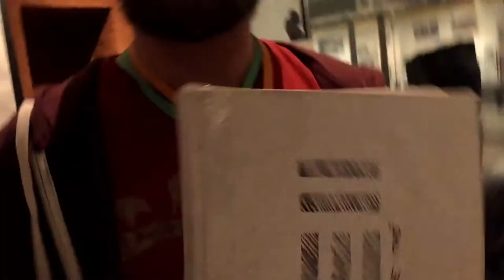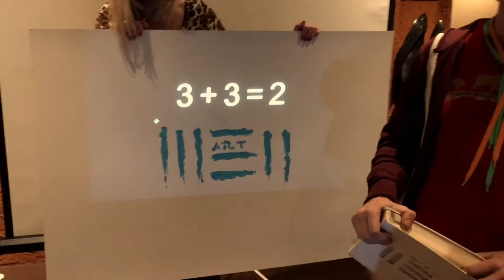DVANÁCTERO v Africe/vernisáž Art332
Vernisáž Art332 v Art-n-Coffee, na Příkopě 24, Praha 3. prosince 2018
Grafiky Honza Homola, kurátorka Renáta Mužíková